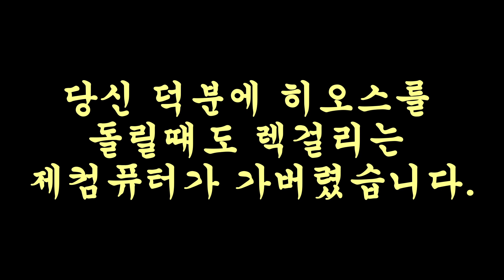2017 빛소리축제 막간부-메갈로바니아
2017 과학영재학교 광주과학고등학교 빛소리축제 막간부영상 [메갈로바니아-센세로이드]입니다.